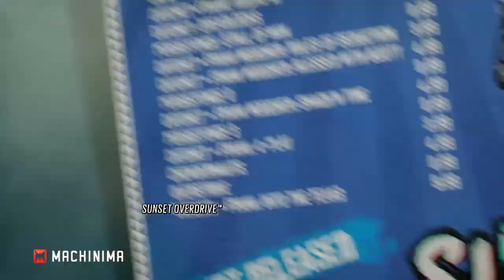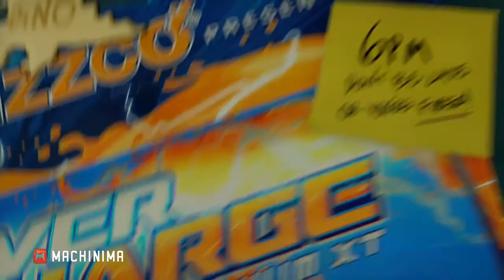Vídeo Reseña: Sunset Overdrive